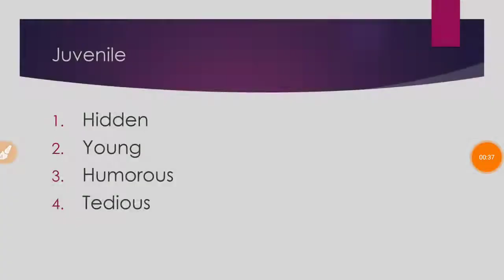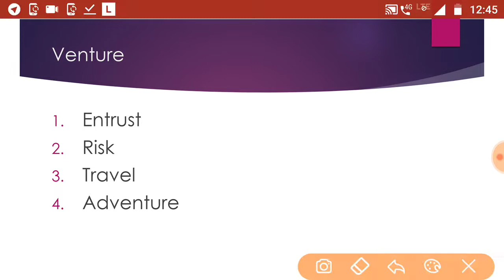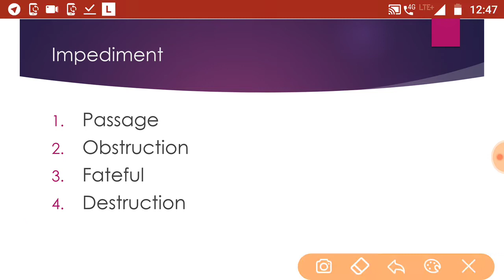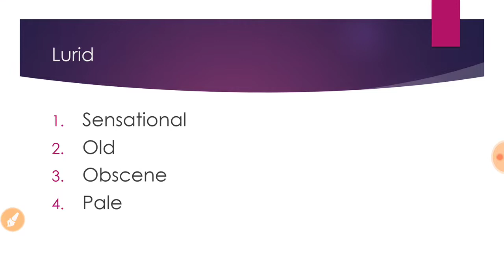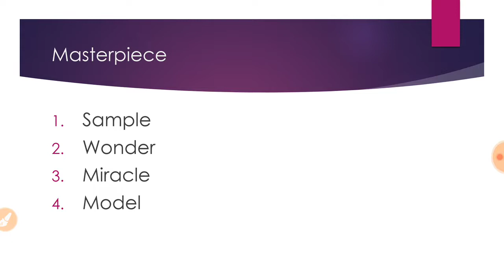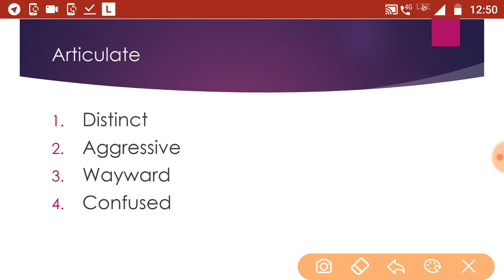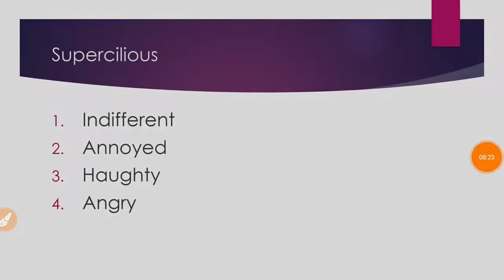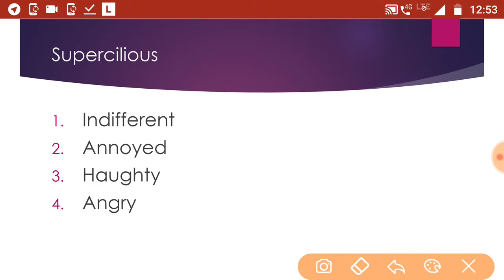Part 17 // Daily 10 Synonyms for IBPS / SBI /SSC / LIC / NDA / CDS & OTHER EXAM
Daily 10 Synonyms